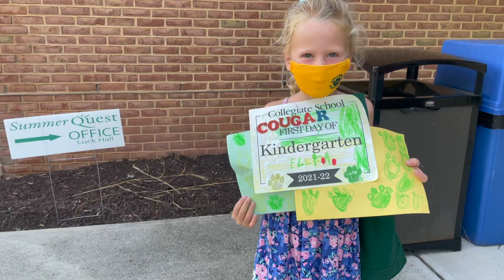First Day of School 2021-22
Enjoy these scenes from our first day of the 2021-22 school year, with a reflection from Penny B. Evins, Head of School.